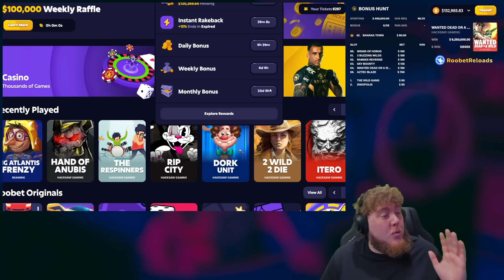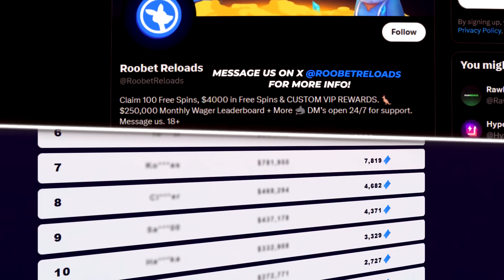MY BIGGEST AZTEC BLAZE WIN...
Today, we have a HUGE win on Aztec Blaze, Hope you enjoy the video!